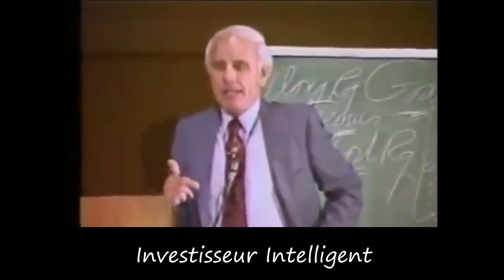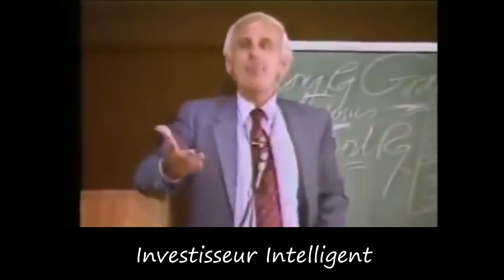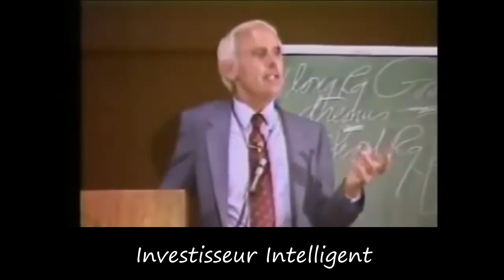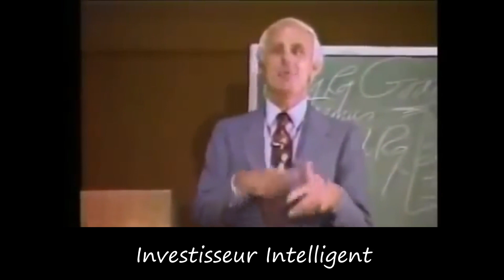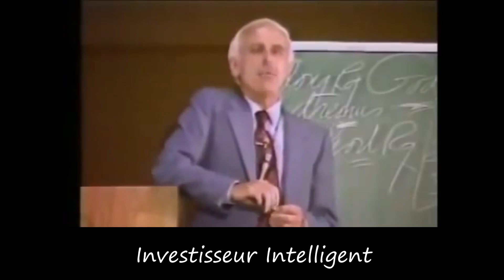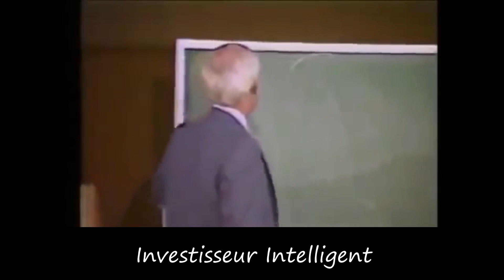Jim Rohn - Le secret pour obtenir ce que vous voulez (Motivation)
Jim Rohn nous explique comment obtenir tout ce que l'on veut dans la vie.
Jim Rohn est reconnu comme un des meilleurs coach en développement personnel.

📺 Autres vidéos sur Jim Rohn

"Stratégie de Prospérité"

"Cultivez un caractère inébranlable"